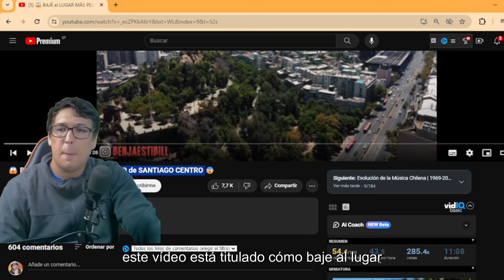EL LUGAR MÁS PELIGROSO de SANTIAGO 🇨🇱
►►► DONACIONES ◄◄◄

ESTE ES EL LUGAR MÁS PELIGROSO de SANTIAGO CENTRO 😰😱

 ►►► CONTACTO ◄◄◄
Para colaboraciones: